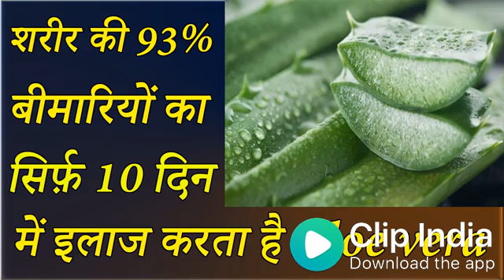10 din khaiye or sayhat bnaiye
Alovera k bare me important topic